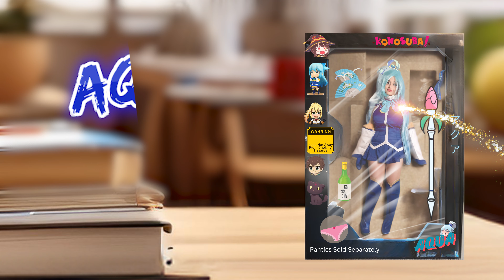Aqua Offers Herself To Kazuma To Pay Off Her Debts! KonoSuba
Could Kazuma Survive in ISEKAI World?🤔 Kono Subarashii Sekai ni Shukufuku wo!

P.S. Eris Pads her chest

KonoSuba Season 3 is out on Crunchyroll now with our useless adventurers, Kazuma, Aqua, Megumin and Darkness. This is a Live Action adaptation of the anime.

More live action adventures of our useless heroes coming soon. Season 3 of KonoSuba: God's Blessing on This Wonderful World! has been amazing so far. We are also releasing Demon Slayer and Oshi No Ko Live Action videos in the coming few weeks. Should we try out Kaiju No 8?